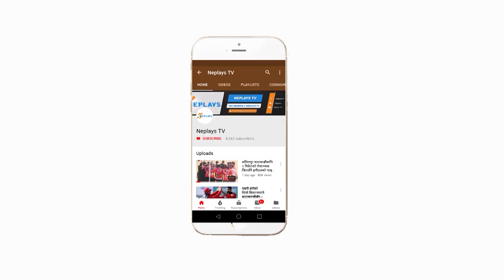Kabita Kunwar after blasting 50 ll Pokhara paltan ll WCl 2019 ll Pokhara paltan vs Lalitpur Falcons